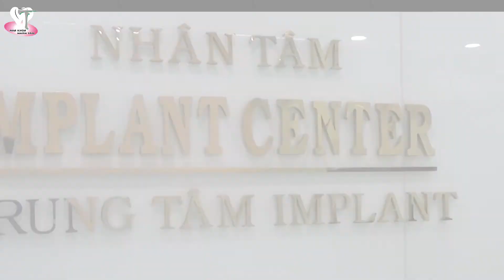Tẩy trắng răng siêu nhanh tại Nha Khoa Nhân Tâm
A. Chuyên gia trong các lĩnh vực:
1. Phẫu thuật implant
2. Phẫu thuật ghép nướu - ghép xương
3. Phục hình trên Implant và Răng sứ thẩm mỹ
B. CÔNG TÁC VÀ GIẢNG DẠY
Chức vụ : Giám đốc Nha khoa Nhân Tâm (người sáng lập)
Công tác giảng dạy
Giảng dạy tại Đại học Y dược TPHCM
Giảng dạy tại Đại học Y dược Hà Nội
Giảng dạy tại Đại học Hồng Bàng
Giảng dạy tại Bệnh viện Răng Hàm Mặt Tp Hồ Chí Minh
Giảng dạy tại công ty Straumann - Việt Nam
Giảng dạy tại Công ty DiO - Implant Việt Nam
C. SỰ NGHIỆP
Năm 1997 : Tốt nghiệp loại giỏi trường Đại học Y Dược Tp.HCM
Năm 2002 : Tốt nghiệp bác sĩ nội trú tại Đại học Y Dược Tp.HCM
Năm 2003 : Tốt nghiệp khóa đào tạo 2 năm về phẫu thuật miệng - nha chu trong chương trình hợp tác liên đại học giữa DH Marsellei và DH Y Dược TP.HCM
Năm 2010 : Tốt nghiệp chương trình đào tạo implant nha khoa tại trường Đại học New York - Hoa Kì.
Năm 2012 : Tốt nghiệp Master Clinician In Implant Dentistry tại Đại học UCLA, USA
Năm 2015 : Bảo vệ luận án tiến sỹ với đề tài :“Nghiên cứu cấy ghép implant ở bệnh nhân đã cấy ghép xương hàm sau phẫu thuật tạo hình khe hở môi và vòm miệng toàn bộ”
D. THÀNH TỰU NỔI BẬT
Năm 2011 : Tiên phong trong các kỹ thuật phức tạp trong chuyên ngành implant nhằm giải quyết các trường hợp tiêu xương nghiêm trọng trên lâm sàng như ghép xương tự thân 3 chiều
Năm 2012 : Ghép xương khe hở huyệt răng để cấy ghép implant cho bệnh nhân khe hở môi và khâu vá màng xoang bị thủng lớn
Năm 2016 : Phục hồi răng cho bệnh nhân loạn sản ngoại bì không răng bẩm sinh
Năm 2017 : Ứng dụng tế bào gốc trong ghép xương và cấy ghép implant
E. THÀNH TỰU ĐẶC BIỆT (THẾ GIỚI CÔNG NHẬN)
* Thực hiện kỹ thuật ghép 2 mảnh xương vỏ mào chậu trong phục hình khe huyệt răng để cấy ghép Implant tạo hình khe hở môi và vòm miệng toàn bộ (Với kỹ thuật này hơn 90% có cầu xương loại 1 để đủ điều kiện phẫu thuật Implant 100% thành công)
* Bác sĩ tại Việt Nam nghiên cứu và thực hiện cấy răng implant cho bệnh nhân không răng bẩm sinh vào năm 2016
* Báo cáo viên tại nhiều hội thảo, hội nghị implant và đạt được nhiều giải thưởng trong và ngoài nước, đồng thời cũng là giảng viên của các khóa đào tạo về implant tại Việt Nam
G. NGHIÊN CỨU ĐƯỢC CÔNG BỐ
Trong nước
Năm 2002 : “Giới thiệu hệ thống CAD-CAM nha khoa và ứng dụng nghiên cứu in vitro vi kẽ phục hồi xoang loại II”, Luận văn Bác sĩ nội trú.
Năm 2010 : “Nâng xoang hàm, ghép xương và cấy ghép implant”,  Kỷ yếu công trình nghiên cứu khoa học, Bệnh viện Răng Hàm Mặt Trung Uơng TP.HCM, tr. 41-49.
Năm 2013 : “Cấy ghép implant sau nâng xoang hở có ghép xương”, Tạp chí y học Việt Nam, số 1, tr. 98-101.
Năm 2014 : “Cấy ghép implant ở bệnh nhân khe hở môi vòm miệng”, Tạp chí Y  dược lâm sàng 108, số 2, tr.54-58.
Năm 2014 : “Kỹ thuật ghép hai mảnh xương vỏ mào chậu trong phục hồi khe hở huyệt răng ở bệnh nhân khe hở môi và vòm miệng”, Tạp chí Y dược lâm sàng 108, số 3, tr.95-99.